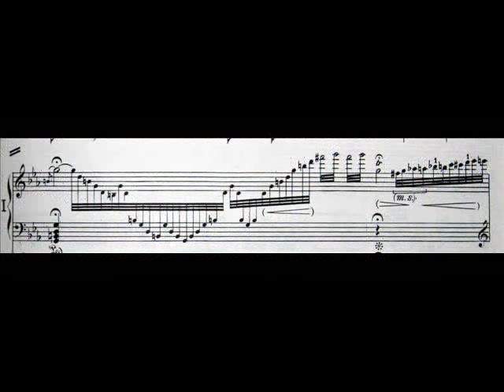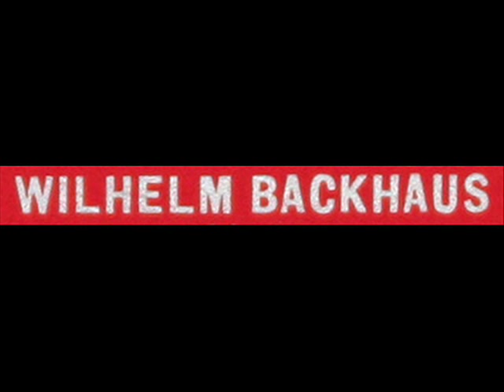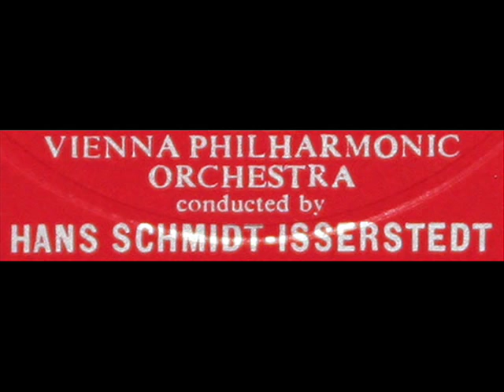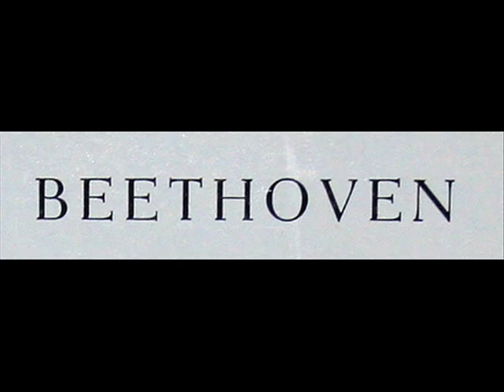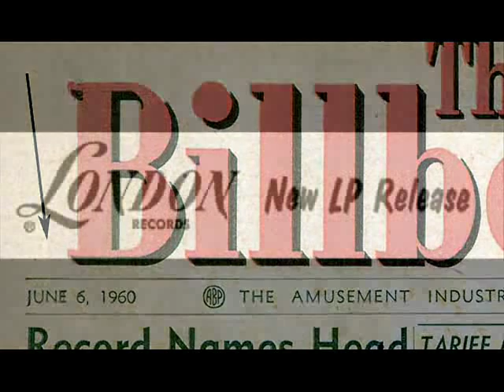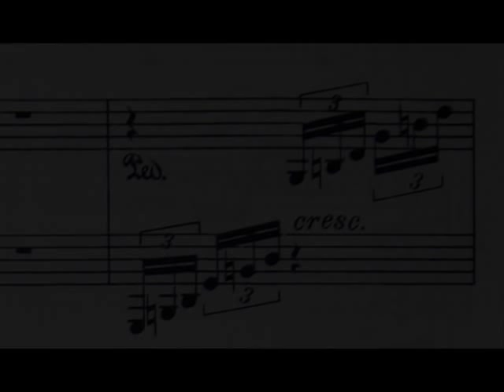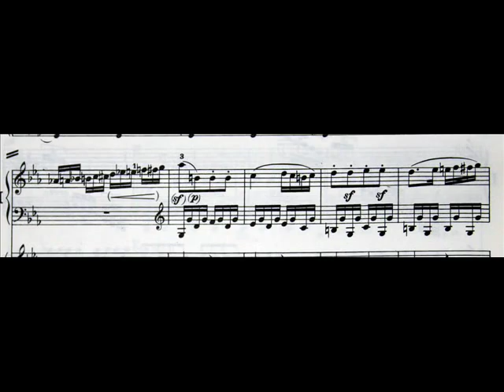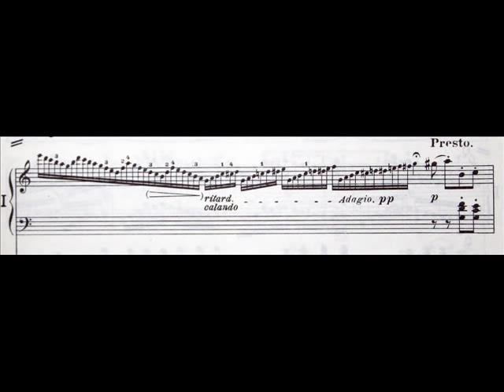Beethoven / Backhaus / Schmidt-Isserstedt, 1958: Piano Concerto in C minor, Op. 37 - Rondo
Wilhelm Backhaus (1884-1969) is soloist in this performance, recorded October 22 through 27, 1958, at the Sofiensaal in Vienna, of the third movement of the Beethoven Piano Concerto in C minor, Op. 37.  Hans Schmidt-Isserstedt (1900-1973) conducts the Vienna Philharmonic Orchestra.  I created this video from the LP depicted in the video above, issued on the London label, serial number CS6094.  All images in this video were taken from the LP and the LP jacket, with the exception of the Billboard magazine advertisement for the LP.

If you enjoyed this video you might wish to review another Backhaus performance of this same work from about the same time (early 1950s), but -- with Karl Böhm conducting the Vienna Philharmonic -- at a slightly slower tempo

Bach / Wilhelm Backhaus, 1958: Prelude and Fugue No. 39 in G major, BWV 884 (Book 2, WTC)

Bach / Wilhelm Backhaus, 1958: Prelude and Fugue No. 15 in G major, BWV 860 (Book I, WTC)

Wilhelm Backhaus, June 1953: Piano Concerto No. 1 in D minor, Op. 15 - Karl Böhm, VPO

"David Hertzberg"